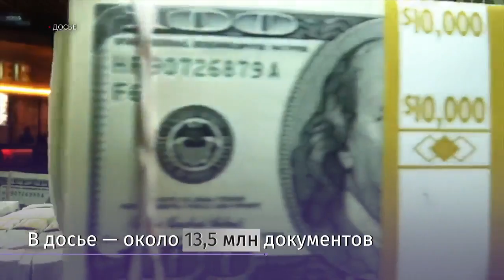Елизавета II вложила $13 млн в офшоры с сомнительной репутацией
Королева Великобритании вложила $13 млн в офшоры с сомнительной репутацией